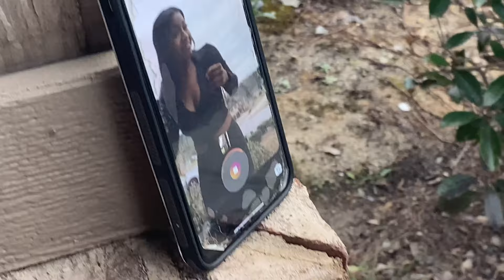VLOG: A DAY IN MY LIFE ( grwm/friends/food etc) 🔥 | annasimone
still here ?

give it a thumb up since you made it down here :)

and make sure you comment !!